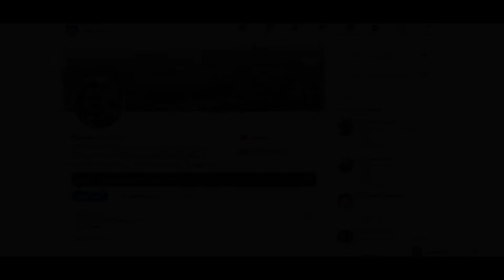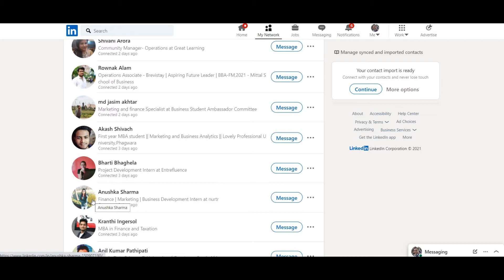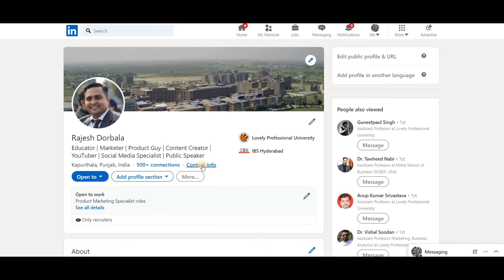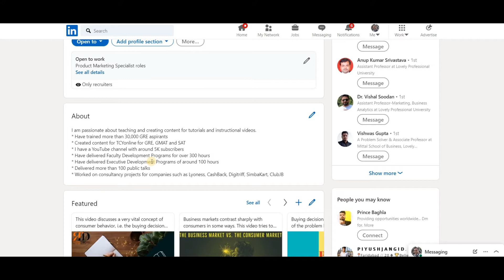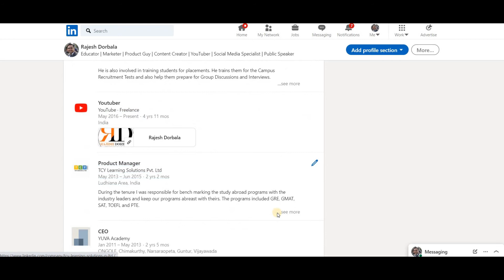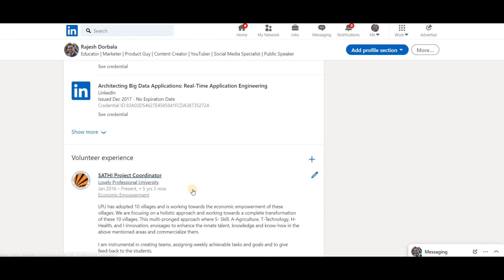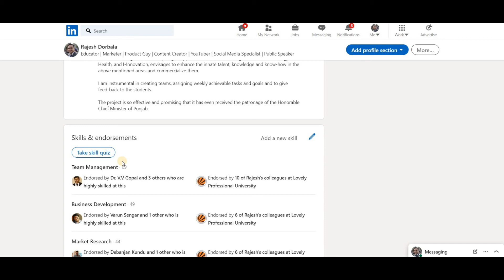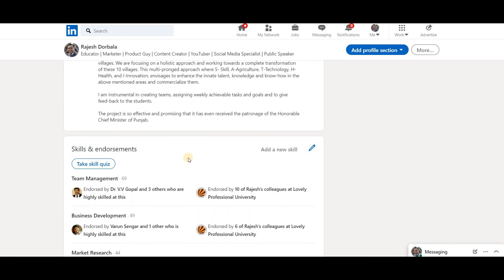Building a Killer LinkedIn Profile for Freshers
In this video, we will discuss the basic ingredients that are essential for building an amazing LinkedIn Profile. This will be quite helpful for college students who are about to graduate and are entering the job market. This is going to be also helpful for students appearing for placement drives in their colleges and universities.